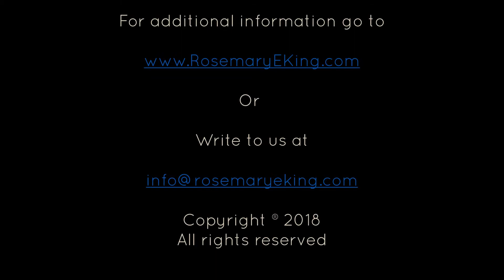Detox from sugar by 15g: Day 19 Heal Yourself From Within Challenge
Today I'm encouraging you to reduce your sugar intake by another 5 grams for a total of 15 grams.

Remember this process is not a cold turkey or forcing decreasing large amounts in a short amount of time, because I want you to be encouraged by your results. So, to do that we'll be going at a slow pace to get that sugar decreased from 5 to 20 grams by the end of this challenge! If you'd like to read more about sugar and it's hazards, here are some links:

It is not intended as a substitute for advice from your health care provider or physician. and associated videos cannot be used to make a diagnosis or treat any health condition. The medical information in this video is provided “as is” without any representations or warranties, express or implied.